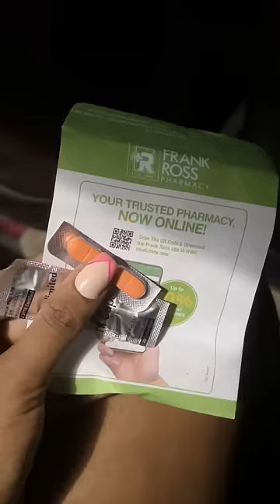What I Eat In A Day 🍱CHEAT MEAL EDITION 😌Black Coffee,Pulao,Kofta &